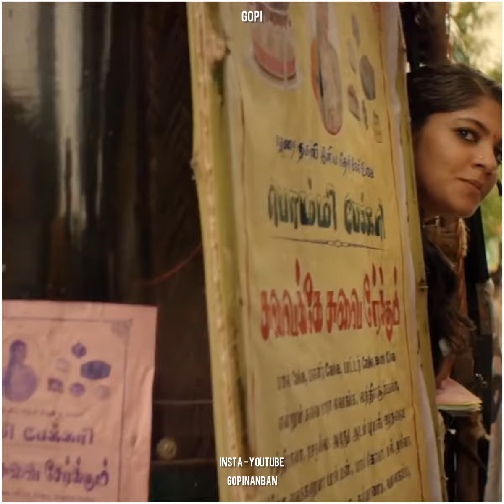Kaattu Paayale || Soorarai Pottru || Surya || Promo Song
Song : Kaattu Paayale
Movie : Soorarai Pottru